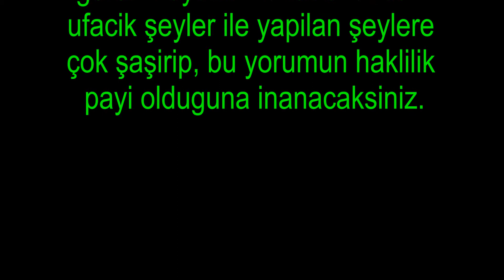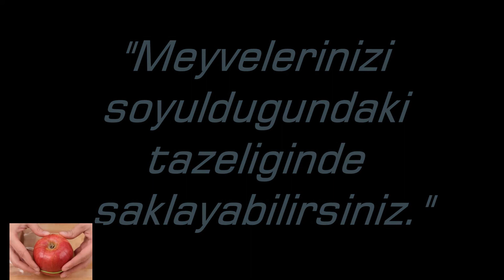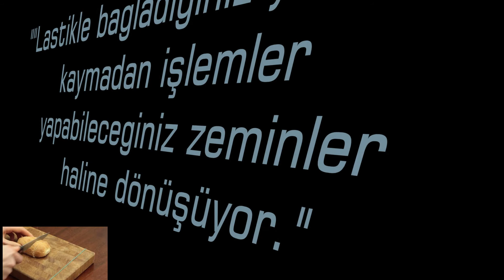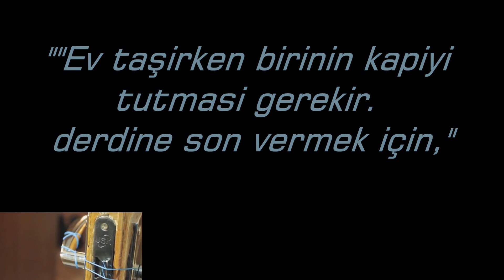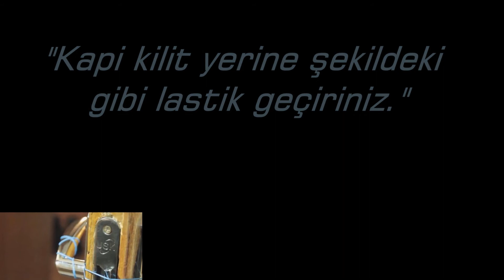Hayatınızı kolaylaştıracak Pratik Bilgiler. 2. Bölüm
Hayatınızı kolaylaştıracak Pratik Bilgiler. Çok basit fakat işimize yarayacak pratik bilgiler bu videomuzda. Beğeneceğinizi ve çok işine yarayacağına inanıyorum.  Para lastiğinin ne kadar çok işe yaradığına şaşıracaksınız. İyi seyirler. Teşekkürler..

Teşekkürler...